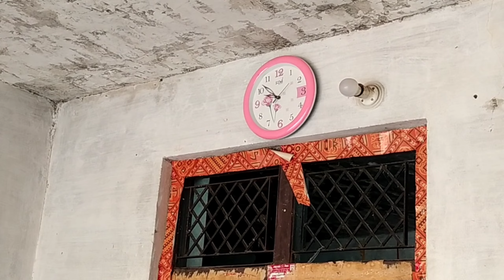मंकी रानी कहां की रहने वाली है । Which is the queen's village? where does the queen live।🤗🤗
गार्डेनिंग एण्ड एनिमल विलोग

                  स्ट्रीम रोस्टर
               Extreme Roaster

           आकाश कुमार रायबरेली
         Akash Kumar Raebareli

               मेरी इंस्टाग्राम आईडी
           Akash Royale stant 123

        This is my Feacbook Page

दिने में दिने में का मतलब क्या है

मन की रानी की फनी वीडियो

मन की रानी घर का पूरा काम करती है

मन की रानी बहुत बिजी रहती है

मन की रानी की स्टोरी क्या है

आकाश कुमार रायबरेली